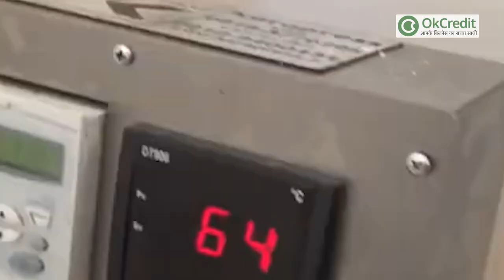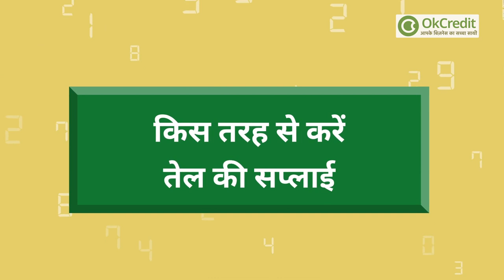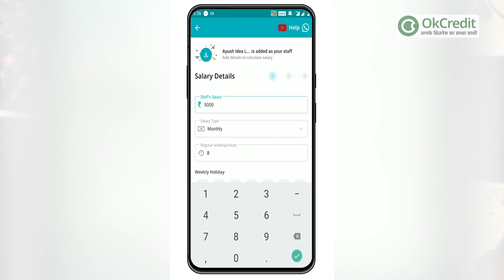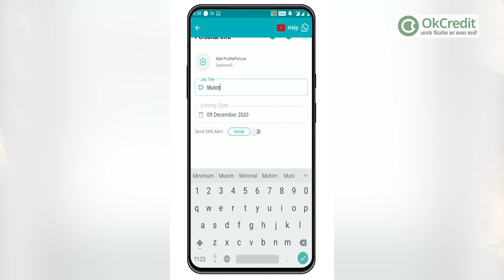How To Start A Oil Mill Business | कितनी लागत आएगी और कितना होगा मुनाफा | OkCredit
- तेल की खपत हर घर में होती है, तो डिमांड भी अधिक होती है, इसलिये ऑयल मिल लगाने का बिजनेस में मुनाफा भी अधिक है

- गांव, कस्बे, शहर, महानगर में मेन मार्केट के आसपास लगाया सकता है ऑयल मिल, एक बार क्वालिटी मेनटेन कर ली तो कस्टमर खोजते हुए आयेंगे आपकी ऑयल मिल में सरसों का तेल, सोयाबीन का तेल, जैतून का तेल और मूंगफली के बीज से निकलने वाले तेल ऐसे होते हैंं, जिनका प्रत्येक घर में इस्तेमाल होता है। तेल को आवश्यक खाद्य पदार्थों में गिना जाता है। इसके बिना खान-पान का सामान तैयार नहीं हो सकता है। इसलिये प्रत्येक घर की तेल की जरूरत होती है। इसको पूरा करने के लिए ऑयल मिल लगाना फायदे का सौदा हो सकता है। प्रत्येक बिजनेस की तरह ऑयल मिल भी लो बजट से हाई बजट में लगाया जा सकता है। बस आपको यह सोचने की जरूरत है कि आप किस तरह का बिजनेस शुरू करना चाहते हैं। इस बिजनेस की खास बात यह है कि इसके लिए आपको मेन मार्केट में महंगी दुकान की जरूरत नही होतीं है बल्कि मेन मार्केट के आसपास की सस्ते किराये वाले क्षेत्र में इस ऑयल मिल को खोला जा सकता है। ऐसी जगह चुनते इस बात को ध्यान में रखा जाता है कि जहां से कच्चा माल और तैयार माल के आने-जाने के लिए ट्रांसपोर्टेशन की सुविधा हो। इस तरह की जगह शहरों व कस्बों के इंडस्ट्रियल एरिया में काफी आसानी से और सस्ती दरों पर मिल सकती है। इसके लिए आपको पहले से ही तलाश करनी होगी। इंडस्ट्रियल एरिया में गवर्नमेंट की स्कीमें चलतीं रहतीं हैं। उद्योगों को बढ़ावा देने वाले सरकारी उपक्रम इस बारे में आपकी मदद भी कर सकते हैं।

कैसे अपने स्टाफ़ को मैनेज करें: अभी डाउनलोड करें OKStaff, और पाएँ अपनी समस्या का समाधान।

OKCredit आपके लिए लाया है OkStaff! एक ऐसा ऐप जिसके ज़रिए आप मैनिज कर सकते हैं अपने स्टाफ़ की सैलरी (तनख़्वाह) और अटेंडन्स (हाज़िरी) बहुत ही आसानी से. OkStaff काफ़ी सारी लोकल भाषाओं में उपलब्ध है, जैसे की हिंदी, अंग्रेज़ी, तमिल, तेलुगु इत्यादि। यह ऐप 1 लाख से ज़्यादा लोगों द्वारा इस्तेमाल किया जाने वाला और पूर्णतः भारत में निर्मित ऐप है! अधिक जानकारी के लिए देखें और डाउनलोड करें इसे गूगल प्ले स्टोर से।